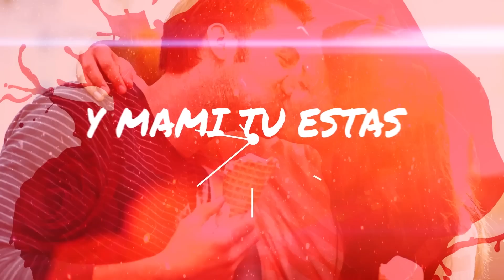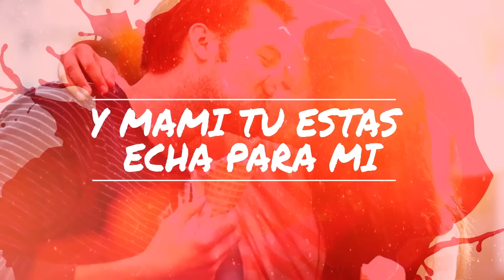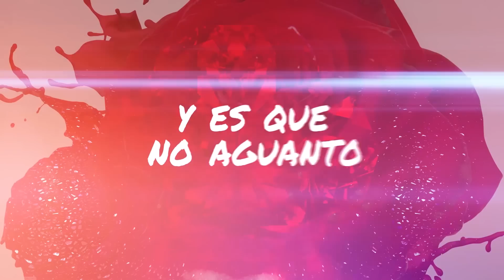HARRYSON - TU PA MI Y YO PA TI - (OFFICIAL VIDEO CON LYRICA) (REGGAETON)